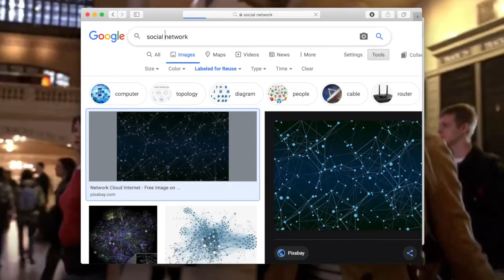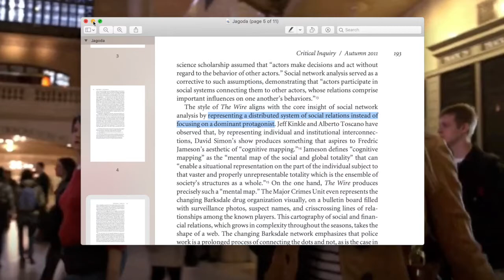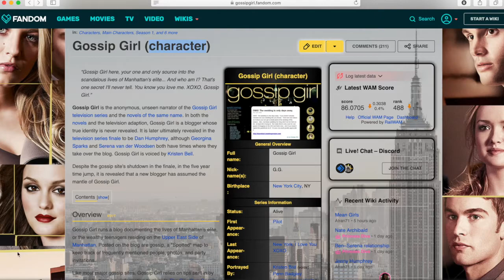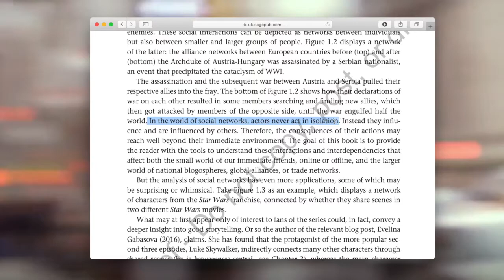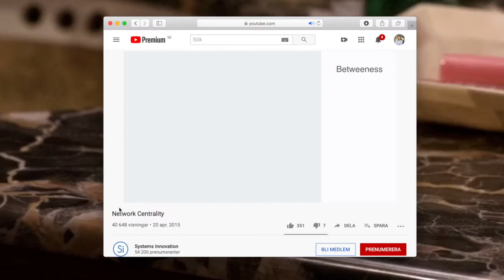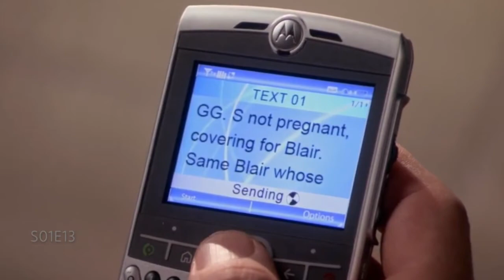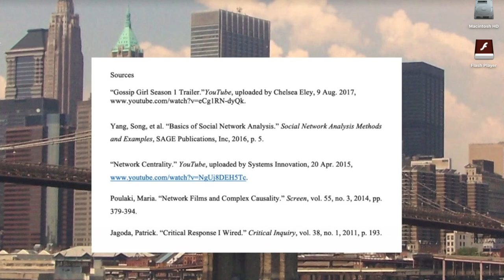Video essay on the centrality of Gossip Girl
Some classic network film characteristics of the series Gossip Girl and the centrality of Gossip Girl as a character.